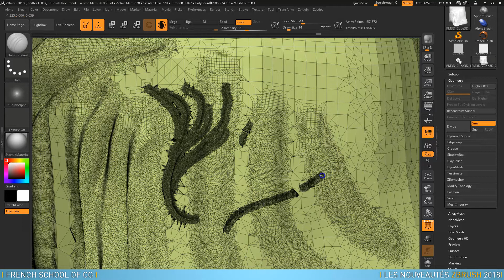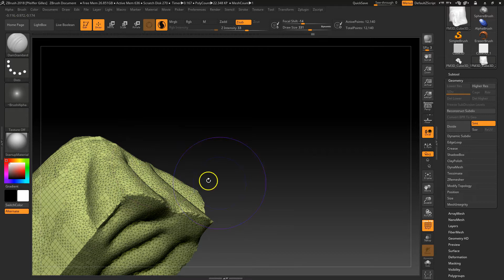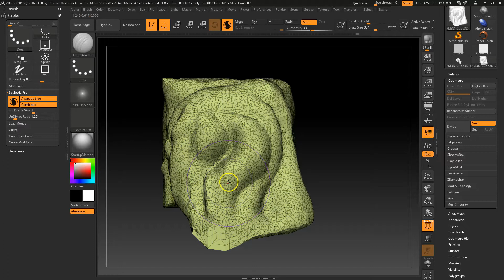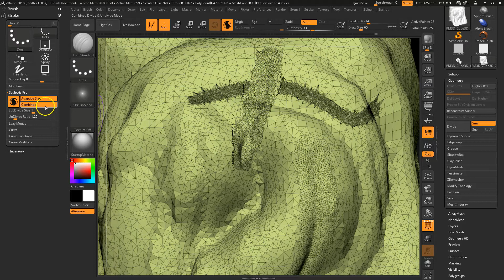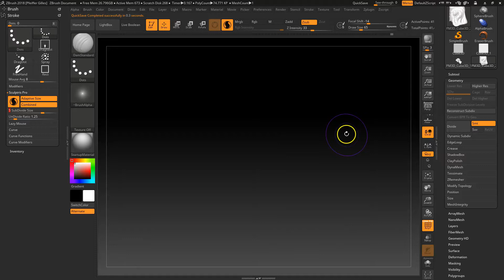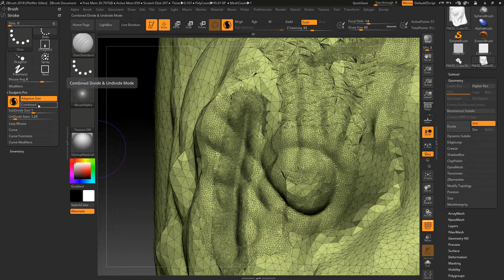06-Modifier les paramètres de Sculptris Pro - ZBrush 2018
Cette vidéo fait partie d'un tuto complet composé de plusieurs vidéos. Retrouvez la playlist ici:

La nouvelle mouture de ZBrush est sortie et elle s'appelle ZBrush 2018 !

Au programme de ce tuto vous allez découvrir les nouvelles fonctionnalités du logiciel de sculpture numérique numéro un:

Le matériau de démarrage
Sculptris Pro
Tessimate
Nouvelles options de Decimate
Polygroupit
Polypaint et Polygroupit
Les polygroup par normal
Elastic et Liquid Curves
Project Primitives
La duplication incrémentale

A la fin de ce tuto vous serez au point sur les nouveautés de ZBrush 2018.

Attention, vous n'appendrez pas à modéliser les personnages visibles dans les images de la formation, ces exemples servent à illustrer les nouvelles options de ZBrush 2018

Bon tuto !